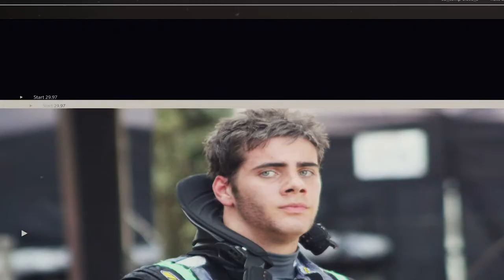guilherme samaia retro curta